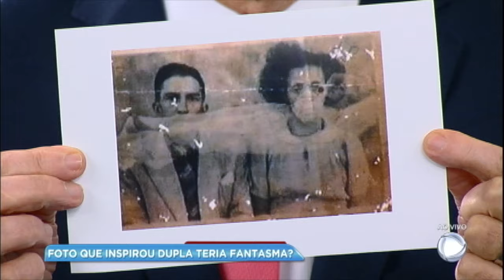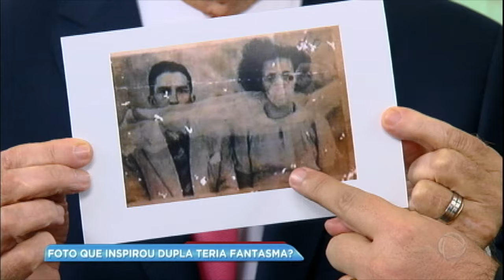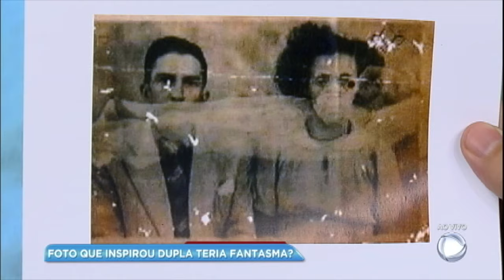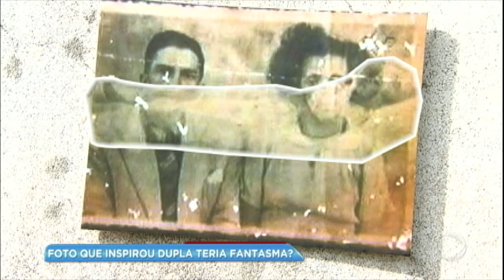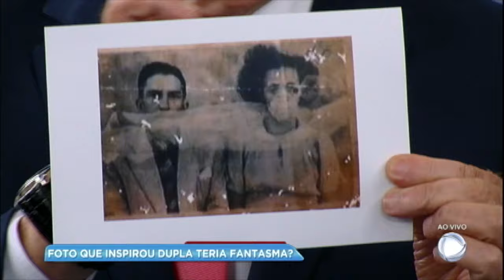Balanço Geral desvenda mistério de foto que inspirou dupla sertaneja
A fotografia que inspirou Tonico e Tinoco a escrevem uma canção retrata uma história que envolve traição e até crime. A foto original registra o momento em que o homem e a amante conseguem ficar juntos, mas o que surpreende é que a esposa assassinada também aparece na imagem. Assista à reportagem completa e entenda esta história.